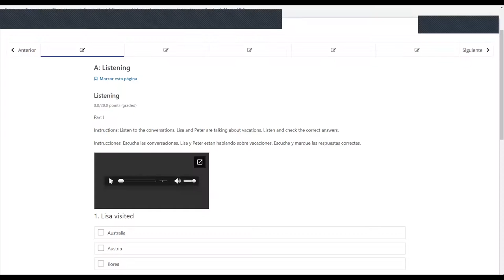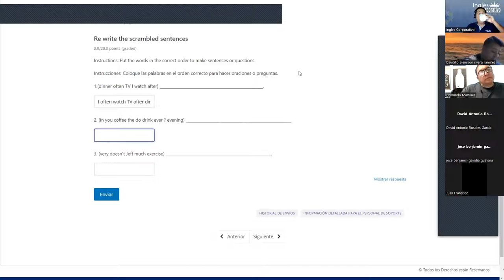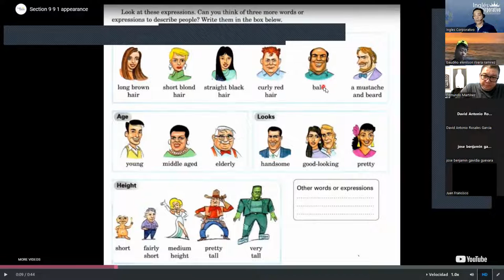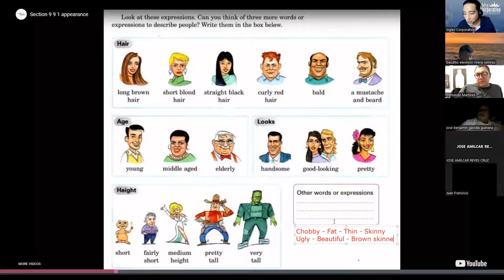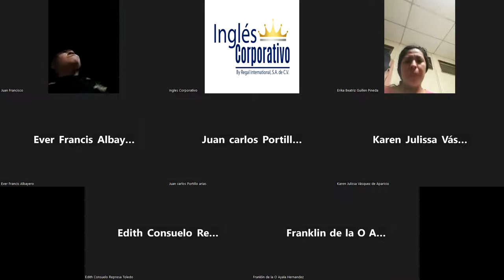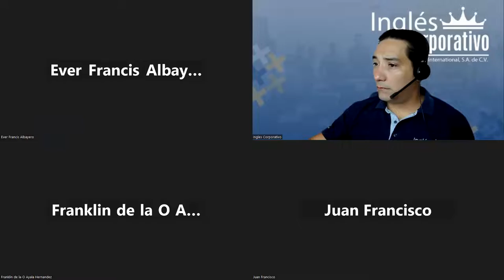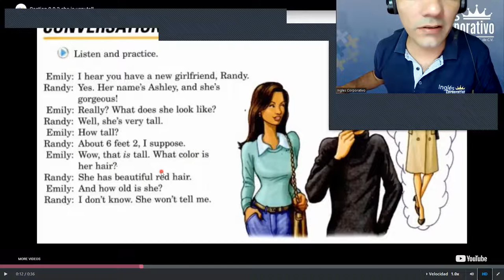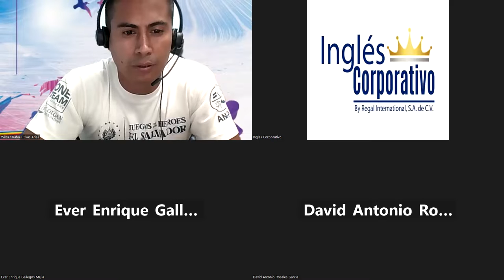SESION 9 -11-09-2023-FI-REGAL-77-LINARES-She's very tall